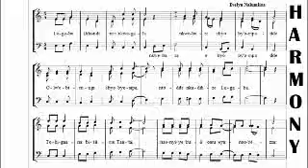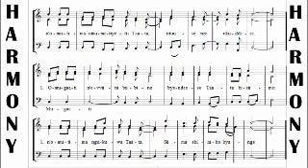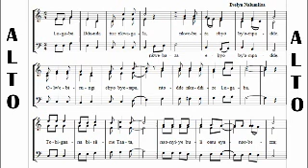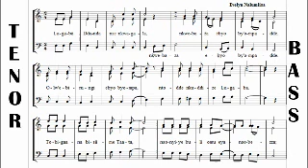LUGABA DDUNDA NZE NKWAGALA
LEARN YOUR AT EASE